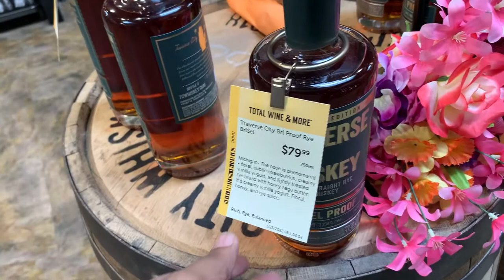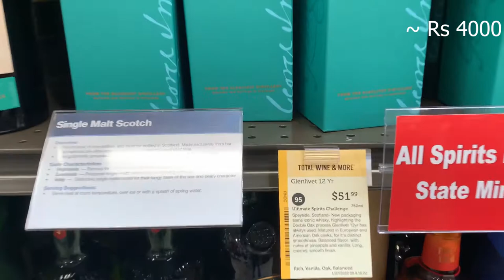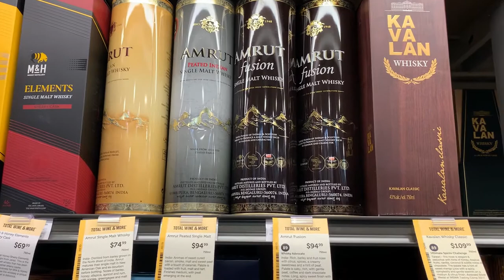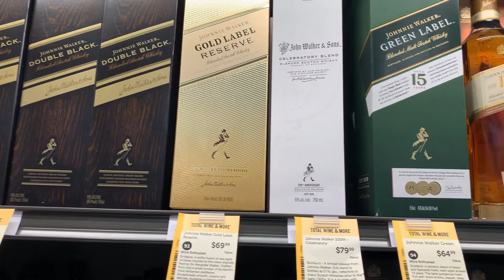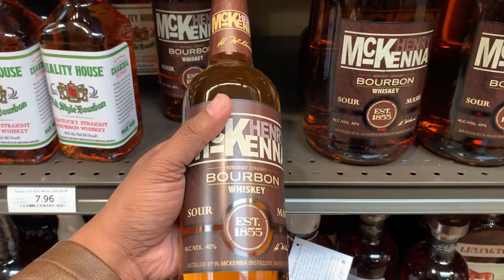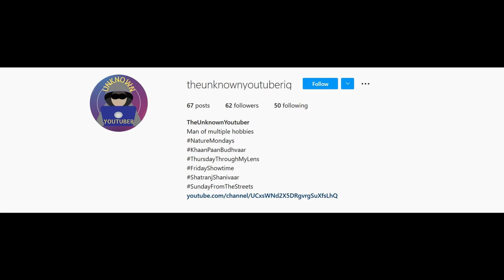Whisky Prices in USA | Total Wine Liquor Store Tour in Hindi | Michigan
Whisky Prices in USA | Total Wine Liquor Store Tour in Hindi | Grand Rapids Michigan theunknownyoutuber Indian Whisky in America

America's Biggest Liquor Store Chain - Total Wine and More

Whisky prices abroad

Vlog style content